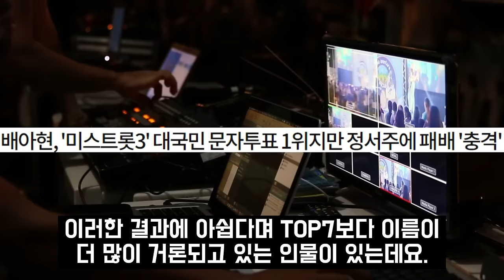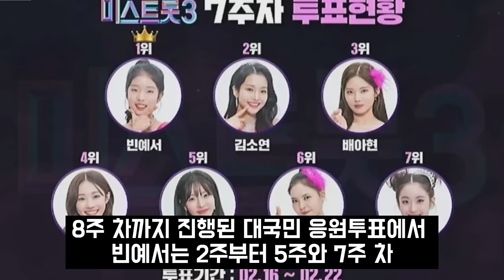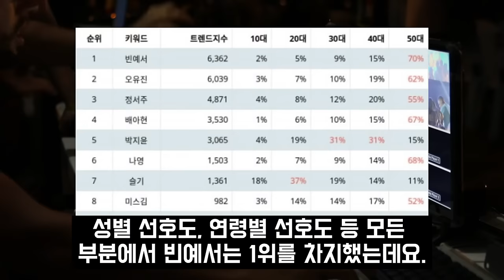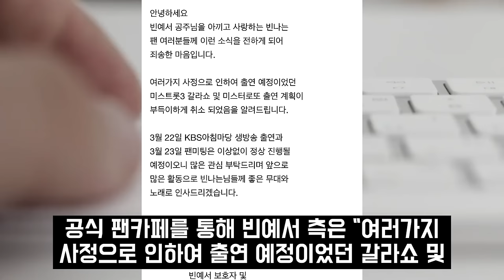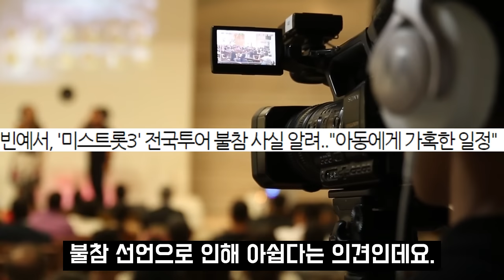빈예서 갈라쇼 미스트롯3 통편집 삭제에 분노한 아버지의 입장표명으로 난리난 상황